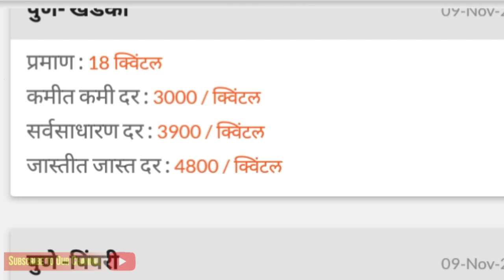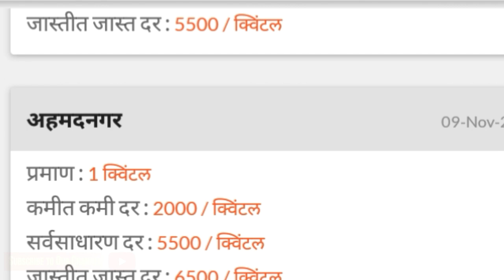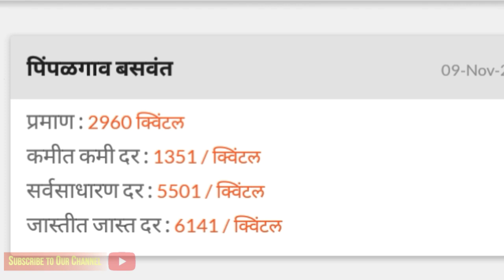महाराष्ट्रातील मुख्य बाजार समितीचे कांदा भाव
संपुर्ण नाशिक कांदा बाजारभाव